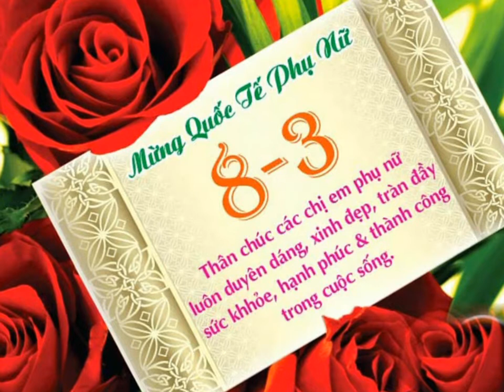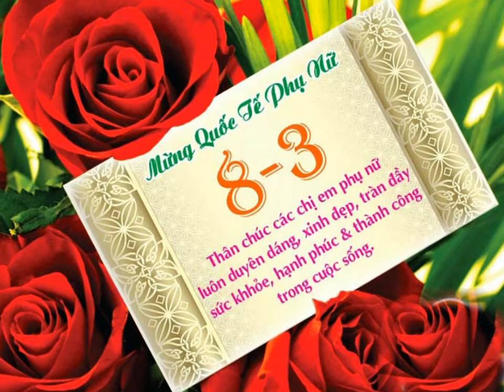Sự Tích Ngày Mùng 8 Tháng 3 - Giọng kể MC Hà Ánh Xuân